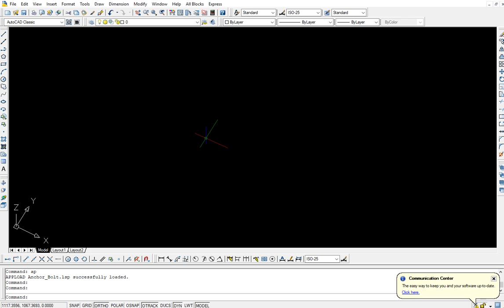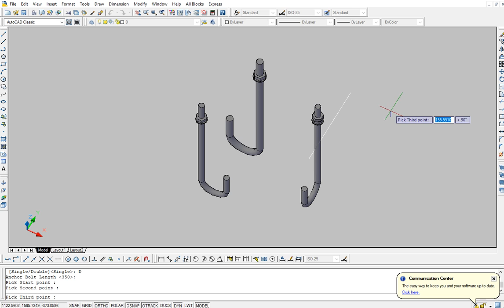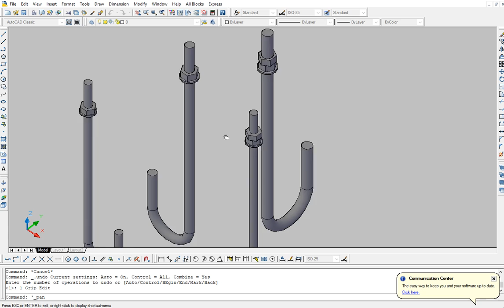J Anchor bolt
3D J - Anchor bolt